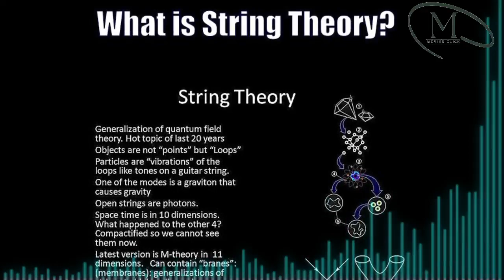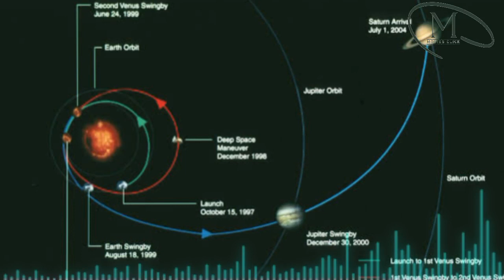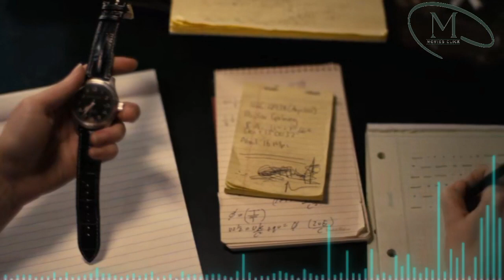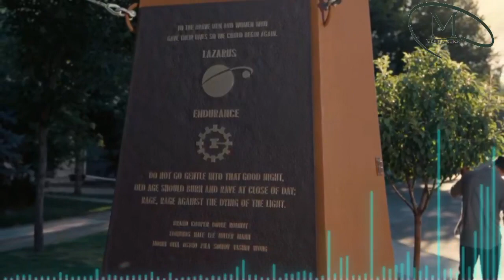Interstellar movie explained in hindi|| space science || mysterious ending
INTERSTELLAR || Hollywood movie explained in hindi || space movie|| movies Click.

best space movie story. 🔥☄️